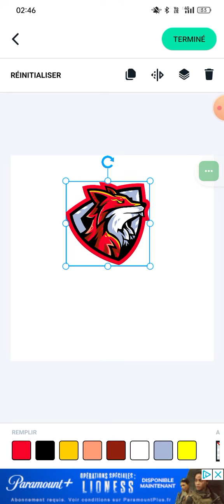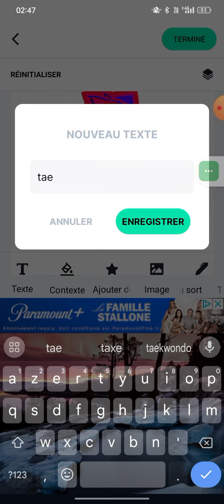12 août 2023